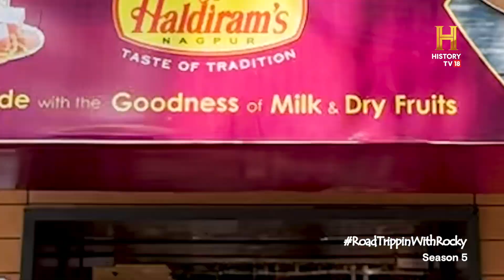Rocky at Haldiram’s on FC Road, Pune! | RoadTrippinWithRocky S5 | D01V03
One pit stop at Haldiram's on FC Road, Pune took care of all of Rocky's cravings. Where else can one find such a wide variety of tastes and flavours?

[Partnered] सुबह, दोपहर या शाम, कभी निराश नहीं करता हल्दीराम। राजकचौरी, छोले भटूरे, समोसा, चाट और इंडिया के तरह-तरह के चटपटे स्वाद तो हैं ही ख़ास, यादगार है यहाँ की बर्फ़ी और रसगुल्लों की मिठास। RoadTrippinWithRocky S5 Associate Partner @Haldiramsofficial HaldiramsNagpur Haldirams Foodie Pune Maharashtra @RockyEatsYT